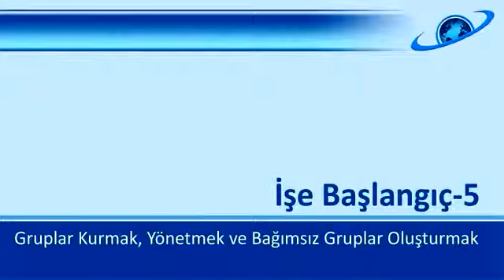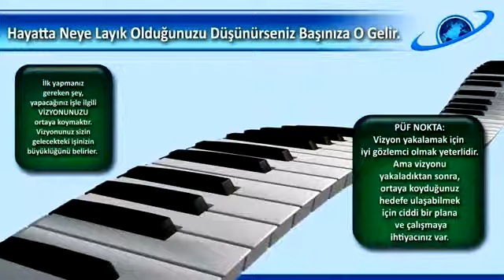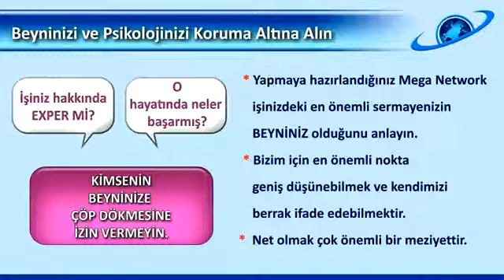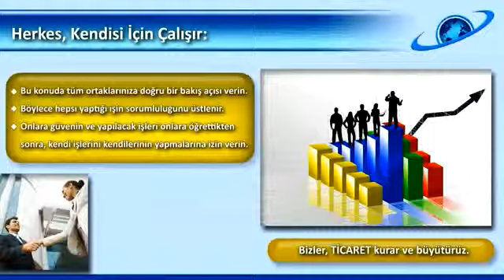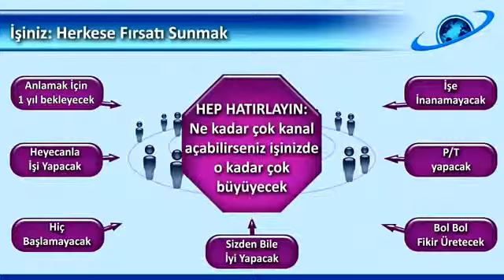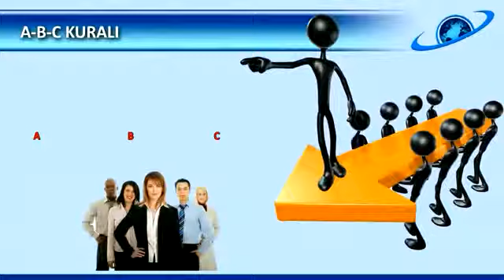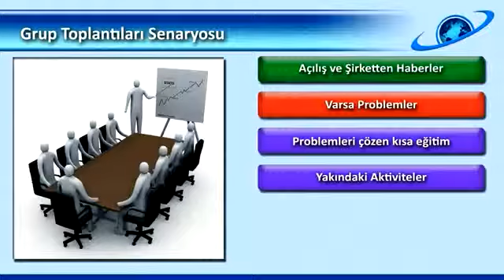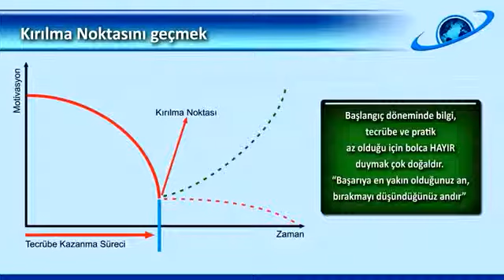mega 5 REMZİ GÜMÜŞTAŞ